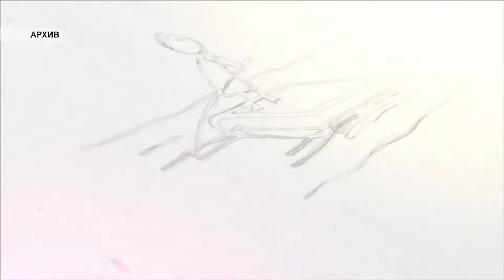В Яр-Сале пройдет отборочный тур всероссийского конкурса «Открой рот»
20 февраля пройдет отборочный тур Чемпионата чтения «Открой рот» 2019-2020 г. Конкурс состоится в Центре национальных культур в актовом зале в 19.00. На участие заявлено уже около 12 человек из разных организаций. Чемпионат будет проходить в четыре этапа. Первый - чтение отрывка из российской прозы, второй - поэзия, третий - зарубежная проза, четвертый (финальный) - читают отрывки, отобранные оргкомитетом. Напомним, что победитель получит приз от издательства «Альпина нон-фикшн». А также представит свой поселок на финале Конференции Чемпионата (г. Екатеринбург).